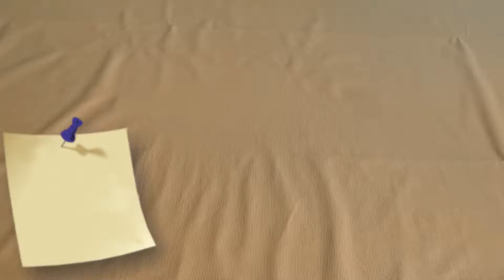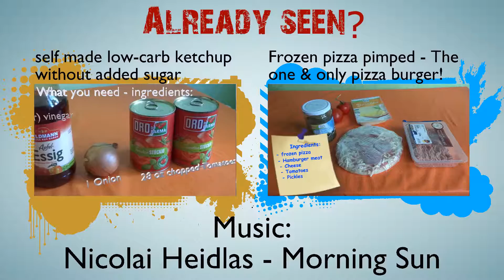Oopsie Bread: Low carb, ketogenic, gluten free bread for low carb burger & sandwiches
An easy recipe for everyone who wants to eat low carb and don't want to live without burger & sandwiches. For a perfect match: self made low carb ketchup Open for more!